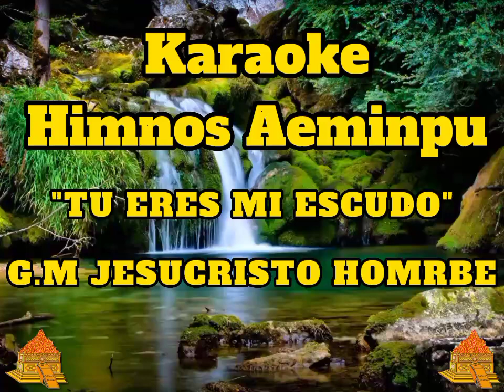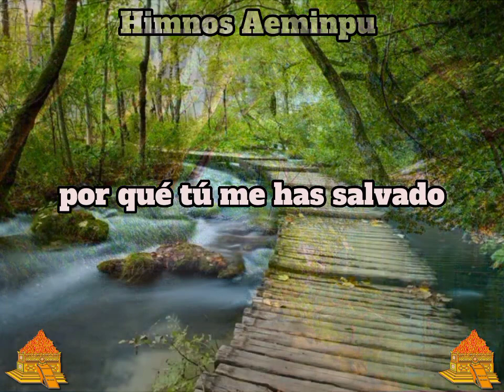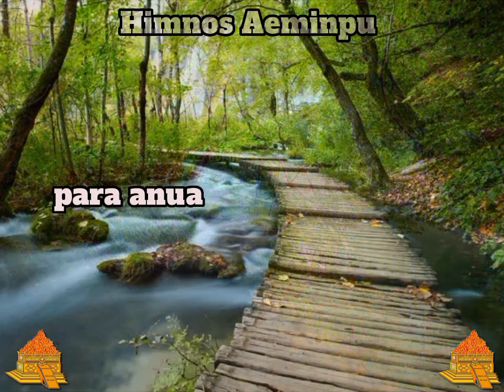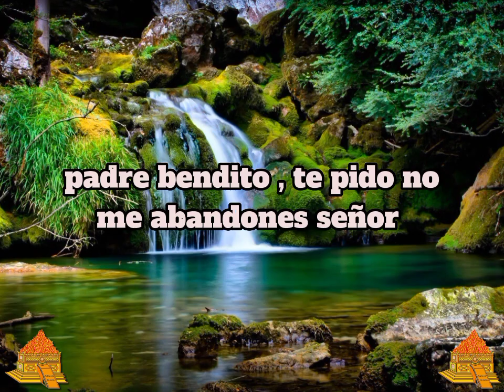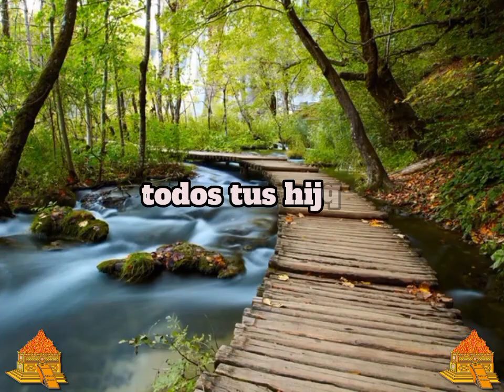Himnos Aeminpu A.M Jesucristo Hombre Himno "Tu Eres Mi Escudo"